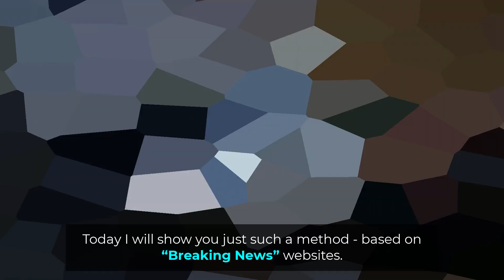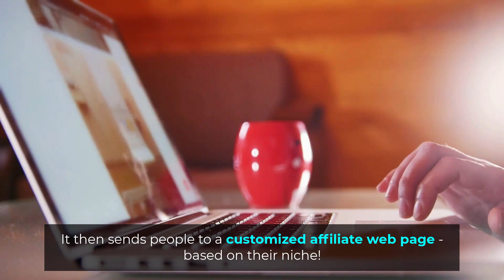Banked Review OTO - Banked Software Reviews - Banked App Reviews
No Need To Worry About Content: Banked Traffic App generates plentiful free content from breaking news websites meaning you don’t have to spend hundreds and thousands of Dollars writing and curating content yourself. It will do all of this for you at the push of a button.
Generate Plentiful Free Traffic: Most of them start our online journey without large budgets for paid traffic. This is why Banked is so powerful – It generates lots of free traffic using the power of breaking news stories without having to take the risk of paid ads.
In Built Seo: It generates content that is SEO optimized meaning that the traffic is generated from multiple sources. This is important as having more than one source of traffic means that the risks of Income not being generated in future is greatly reduced.
Breaking News Stories: Everyone loves a breaking news story. It’s topical, current and exciting. This is why Banked Traffic App is so effective at driving traffic – it picks up stories as they become current and generates the maximum amount of available traffic for any given keyword.
Harness The Power Of Social Media; Breaking news is powerful, but so is social media. The two go together like hand in glove for the greatest effect at any given time. Banked not only generates topical newsworthy content, it also syndicates it within the trendiest social media platforms for the maximum volume of traffic.
Works In 3 Clicks: You don’t need to have a PhD in computer science to work out Banked Traffic App. It’s easy to use and intuitive, making it a readily available source of content and traffic.